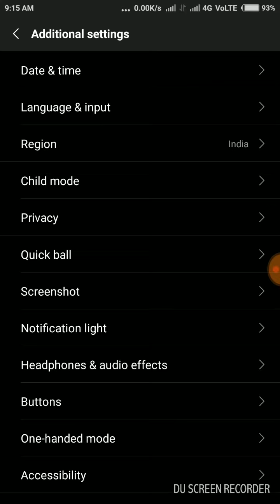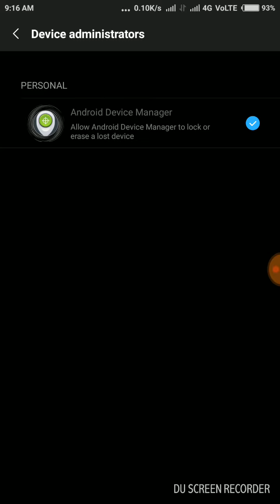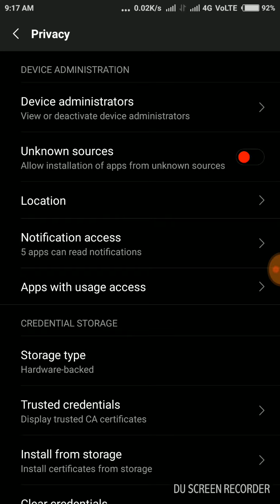How to stop hacking and virus in your Redmi mobile or any android phone.